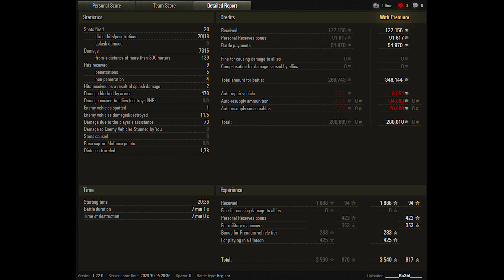World of Tanks Škoda T 56 - 5 Kills 7,3K Damage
Zekin60fps
Wot replays

14.47

Škoda T 56 wot,skoda t56 wot,skoda t56 world of tanks,skoda t56,Škoda T 56 world of tanks,Škoda T 56,t56,skoda,wot skoda t56,world of tanks skoda t 56